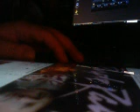Distantcousins Purple Rain